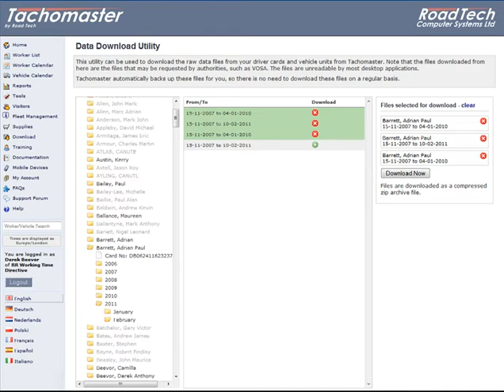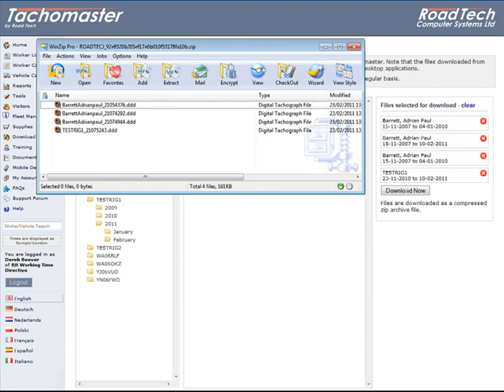Data Download Utility - Tachomaster Tachograph Analysis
- Tachomaster - the market leading Tachograph Analysis solution. This tutorial explains how to download your raw tachograph data files from Tachomaster should you be requested to by VOSA or your local compliance authority.